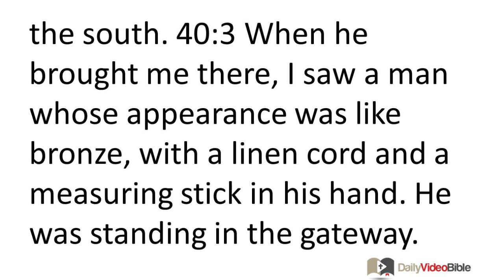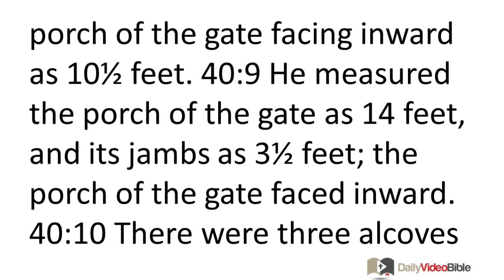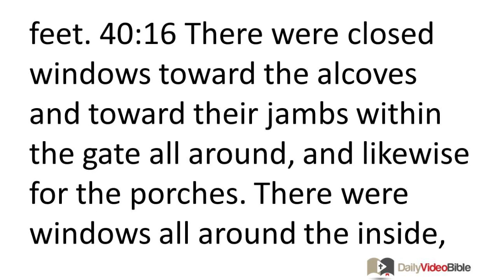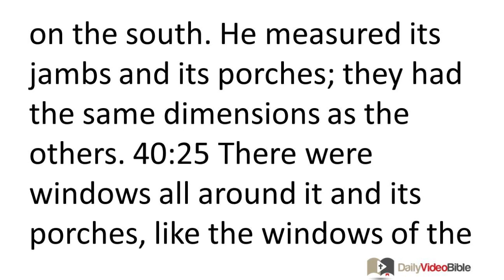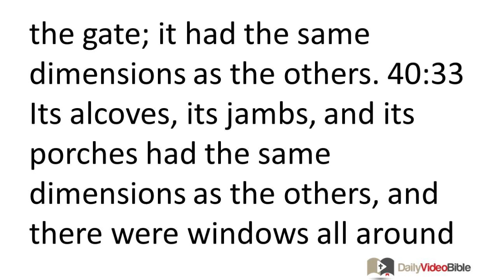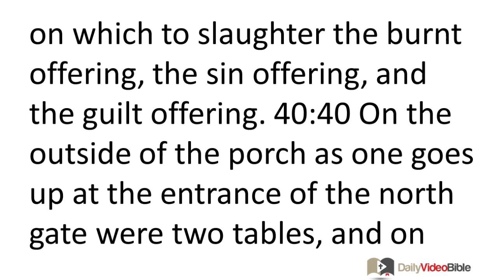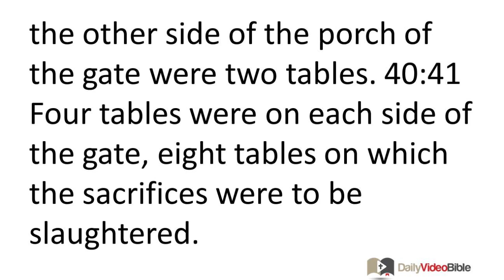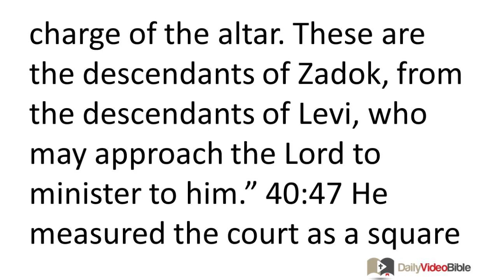November 13 Ezekiel 40 Old Testament for the Daily Video Bible DVB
Ezekiel 40:1-27 - Vision of the New Temple
40:1 In the twenty-fifth year of our exile, at the beginning of the year, on the tenth day of the month, in the fourteenth year after the city was struck down, on this very day, the hand of the LORD was on me, and he brought me there. 40:2 By means of divine visions he brought me to the land of Israel and placed me on a very high mountain, and on it was a structure like a city, to the south. 40:3 When he brought me there, I saw a man whose appearance was like bronze, with a linen cord and a measuring stick in his hand. He was standing in the gateway. 40:4 The man said to me, "Son of man, watch closely, listen carefully, and pay attention to everything I show you, for you have been brought here so that I can show it to you. Tell the house of Israel everything you see."
40:5 I saw a wall all around the outside of the temple. In the man's hand was a measuring stick 10½ feet long. He measured the thickness of the wall as 10½ feet, and its height as 10½ feet. 40:6 Then he went to the gate facing east. He climbed its steps and measured the threshold of the gate as 10½ feet deep. 40:7 The alcoves were 10½ feet long and 10½ feet wide; between the alcoves were 8¾ feet. The threshold of the gate by the porch of the gate facing inward was 10½ feet. 40:8 Then he measured the porch of the gate facing inward as 10½ feet. 40:9 He measured the porch of the gate as 14 feet, and its jambs as 3½ feet; the porch of the gate faced inward. 40:10 There were three alcoves on each side of the east gate; the three had the same measurement, and the jambs on either side had the same measurement. 40:11 He measured the width of the entrance of the gateway as 17½ feet, and the length of the gateway as 22¾ feet. 40:12 There was a barrier in front of the alcoves, 1¾ feet on either side; the alcoves were 10½ feet on either side. 40:13 He measured the gateway from the roof of one alcove to the roof of the other, a width of 43¾ feet from one entrance to the opposite one. 40:14 He measured the porch at 105 feet high; the gateway went all around to the jamb of the courtyard. 40:15 From the front of the entrance gate to the porch of the inner gate was 87½ feet. 40:16 There were closed windows toward the alcoves and toward their jambs within the gate all around, and likewise for the porches. There were windows all around the inside, and on each jamb were decorative palm trees.
40:17 Then he brought me to the outer court. I saw chambers there, and a pavement made for the court all around; thirty chambers faced the pavement. 40:18 The pavement was beside the gates, corresponding to the length of the gates; this was the lower pavement. 40:19 Then he measured the width from before the lower gate to the front of the exterior of the inner court as 175 feet on the east and on the north.
40:20 He measured the length and width of the gate of the outer court which faces north. 40:21 Its alcoves, three on each side, and its jambs and porches had the same measurement as the first gate; 87½ feet long and 43¾ feet wide. 40:22 Its windows, its porches, and its decorative palm trees had the same measurement as the gate which faced east. Seven steps led up to it, and its porch was in front of them. 40:23 Opposite the gate on the north and the east was a gate of the inner court; he measured the distance from gate to gate at 175 feet.
40:24 Then he led me toward the south. I saw a gate on the south. He measured its jambs and its porches; they had the same dimensions as the others. 40:25 There were windows all around it and its porches, like the windows of the others; 87½ feet long and 43¾ feet wide. 40:26 There were seven steps going up to it; its porches were in front of them. It had decorative palm trees on its jambs, one on either side. 40:27 The inner court had a gate toward the south; he measured it from gate to gate toward the south as 175 feet.